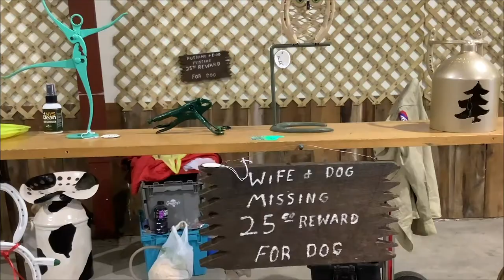Painting with Rene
Rene Bush
Certified WBTT
Certified MazArt Associated Painting Partner- Marion Dutton